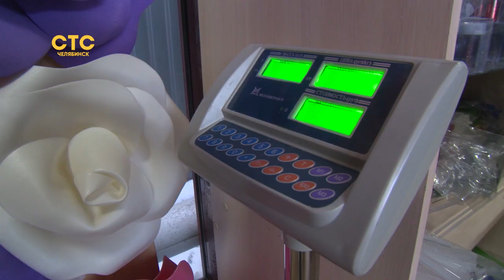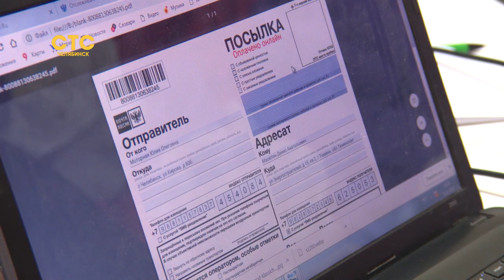Онлайн и всего лишь в пару кликов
На "Почте России" заработал новый сервис отправления заранее оплаченных посылок